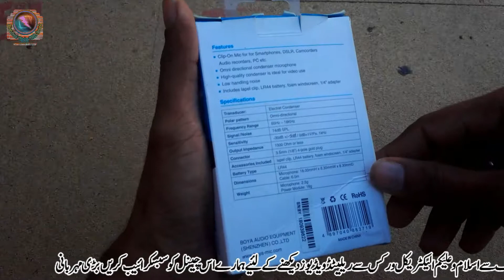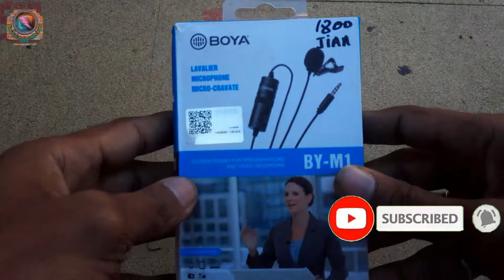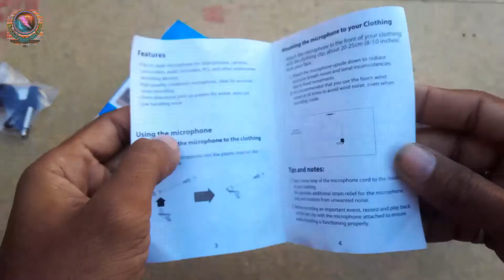Tech Unboxing For BOYA BY-M1 Lavalier Microphone And Review | For Smartphones DSLR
Ajki is video main ham apko Boya BY-M1 Ki unboxing aur review kar k dikhaayngy.

Asalaam O Alaikom Dosto Electrical Works Se Munsalik Videos ko Dykhny k Liye Hamaary Channel Ko Subscribe Karny k Sath Bell k Icon Ko Dabba Kar Hamary Saath Jurry Rahaiyn Barri Mehrbaani. Khush Rahain Ap Sab.